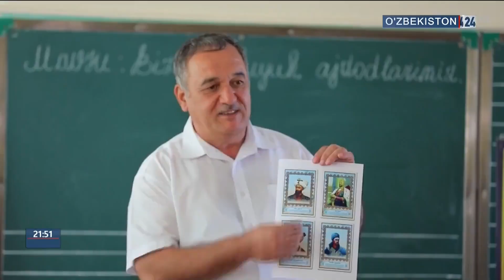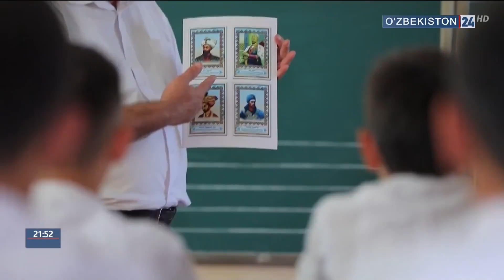Миллий гвардияда маънавият куни тадбирлари